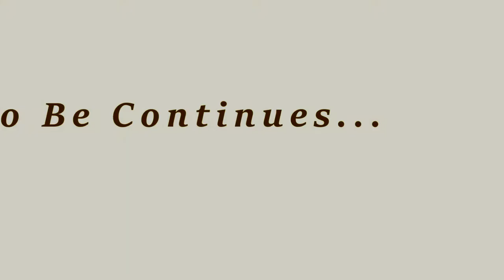Kong Fu Kids Trailer [KH] - Plouk Gold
kom ham bong min oy srolanh- guitar cover& lyric chord
Adda Angal, Soria Oung, Kan pich, Laura Mam, Ma Chanpanha , Sed2r, Tena, Suly Pheng,
??? ? ,Picherith Morm, kmeng khmer,Tena,Manith,Pleang Record,? ?,
The voice cambodia, lady , cambodia idol, khmer movie, pekmi camdy funny ctn, cherm sok pi
hot girl in the club, sexy girl, sex korea, new sex, sex student, sex thai,
fuck, khmer remix in the club 2016, style dance in the club 2016, maroon 5 new song 2016,
hot movie, sex movie,

May God help take care of you and your family all the time.
Tena, Suly Pheng, Picherith Morm, Kmeng Khmer, Manith, Pleang Record,
Sokun Therayut, Propey, Khemarak Sereymon, Khem, Meas Soksophea, Punleur,
Nico, Ork sokunkanha, Sokun nisa, Preab Sovat, Chay Virakyuth, Hem sivon,
Meas soksophea, Jimmy Kiss, Hak Record, Cage Pitch, Eam Vanny, P SAND, kong fu kid, kong fu,